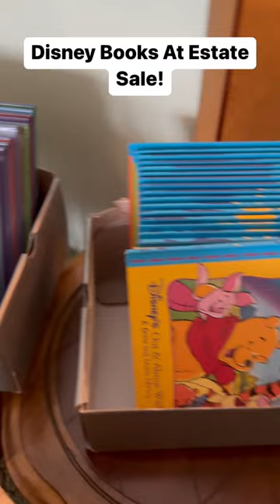Found Disney Books At Estate Sale!